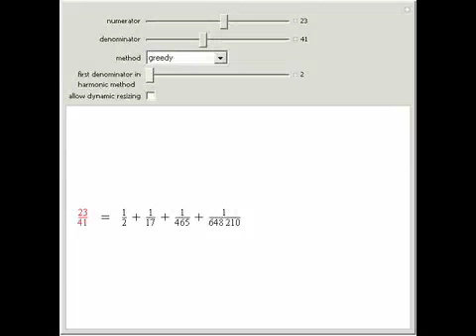Algorithms for Egyptian Fractions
In ancient Egypt, a fraction was represented as a sum of fractions with numerator one. Any number has infinitely many Egyptian fraction representations, although there are only finitely many that have a given number of terms. Today many algorithms are k...

Based on programs by: David Eppstein